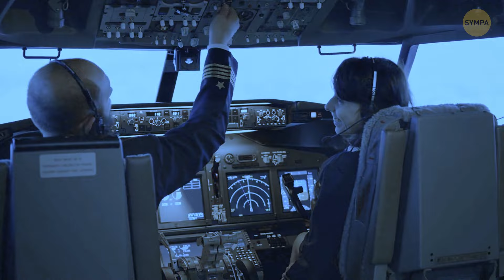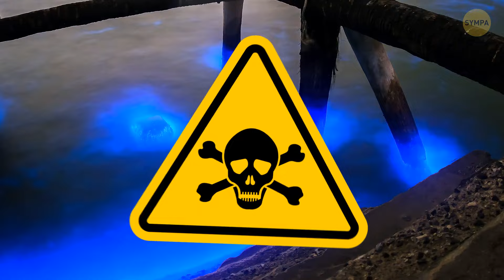Si Vous Apercevez ce Brouillard, ce n’est pas ce que Vous Pensez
Vous avez déjà entendu parler du brouillard de glace ? À Budapest, en 2015, un épais brouillard est soudainement apparu, mais ce n'était pas un brouillard ordinaire - il était glacé. La température a chuté et tout ce qu'il a touché s'est transformé en glace, même les arbres et les animaux malchanceux. C'est comme un signe d'avertissement de Dame Nature elle-même, rappelant aux voyageurs de faire attention car on ne sait jamais quelle folie elle a en réserve. Oh, et en parlant de surprises de la nature, avez-vous déjà entendu parler des lumières de séisme et d'inexplicables vibrations du sol ? C'est comme si la Terre disait : "Hé, je secoue un peu les choses !" Juste au moment où vous pensiez avoir tout compris de la nature, elle vous surprend avec ces phénomènes incroyables !